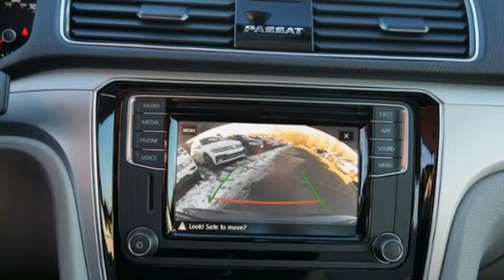New 2019 Volkswagen Passat Saint Paul MN Minneapolis, MN #88655 - SOLD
Year: 2019
Make: Volkswagen
Model: Passat
Trim: 2.0T Wolfsburg Edition Auto
Engine: 121 L 4 Cyl. Cyl.
Transmission: 6-Speed Automatic with Tipt
Color: Tourmaline Blue Metallic
Interior: MOONROCK GREY-MP
Stock #: 88655
VIN: 1VWLA7A38KC005053
MOONROCK GREY-MP Artificial Leather. Blue Metallic 2019 Volkswagen Passat 2.0T Wolfsburg FWD 6-Speed Automatic with Tiptronic 2.0L I4 TSI Turbochargedbrbr25/36 City/Highway MPGbrbrbr*6 years/72,000 miles (whichever occurs first) New Vehicle Limited Warranty on MY2018 and MY2019 VW vehicles, excluding e-Golf. Claim based on manufacturers' published data on length and transferability of car and SUV Bumper-to-Bumper/Basic warranty only. Not based on other separate warranties. See owner's literature or dealer for warranty exclusions and limitations. **Our Best Price includes all applicable rebates and incentives from VW. May require financing with VW Credit. May not include possible Dealer installed accessories. Tax, title license extra.

Address:
1325 50th Street East